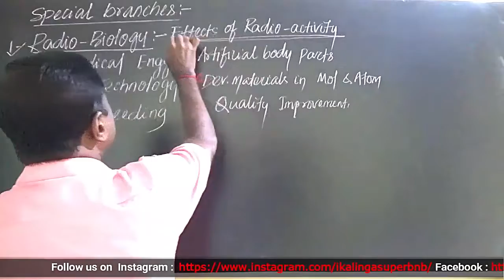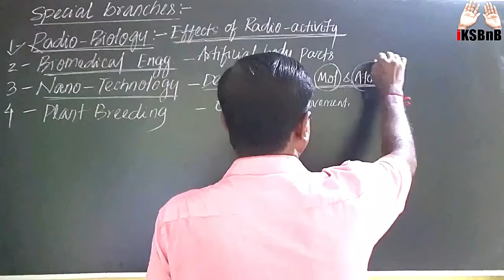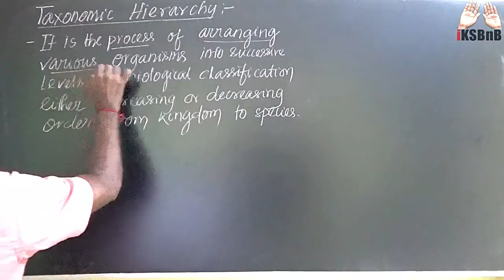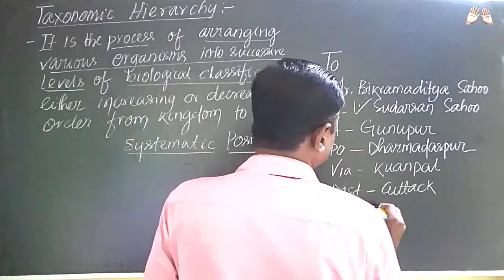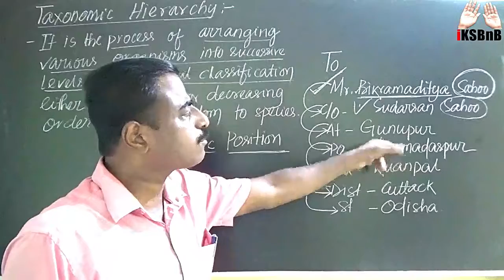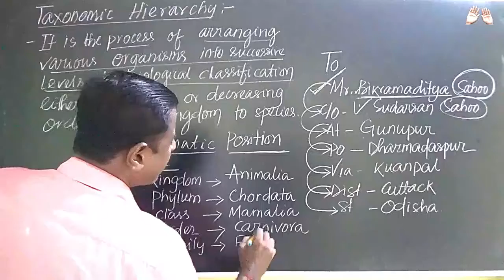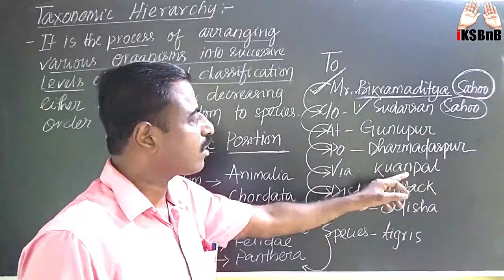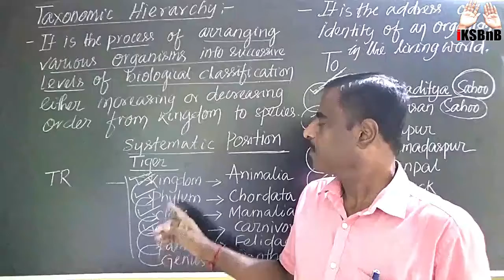TAXONOMIC HIERARCHY PART 01 II LECT.-23